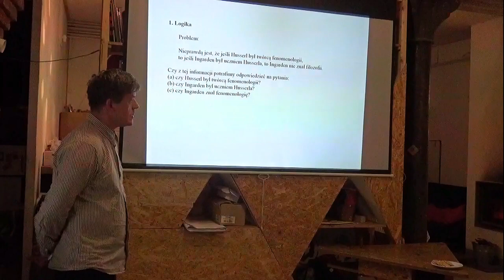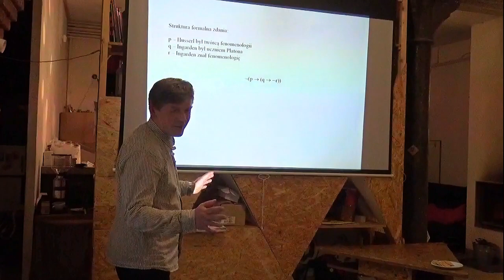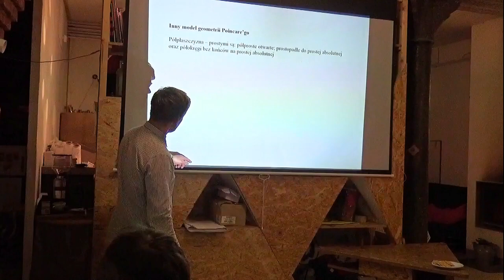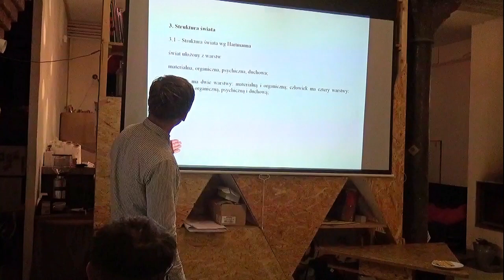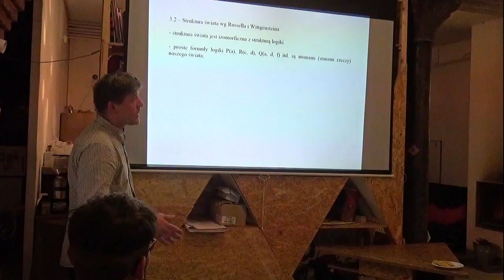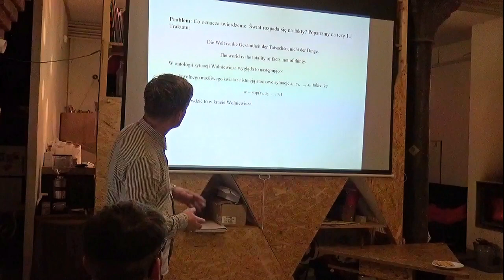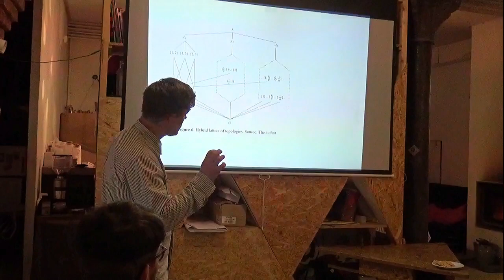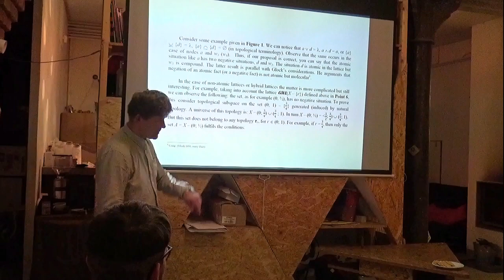Janusz Kaczmarek: Po co ontologowi formalizm, gdy rozważa strukturę świata?